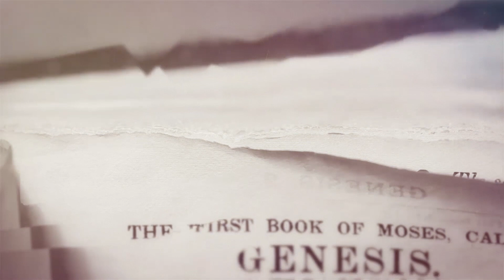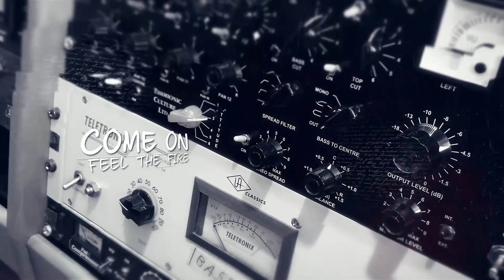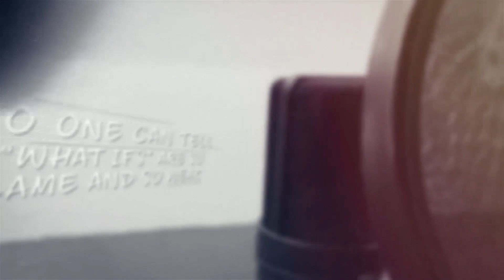Christian Tipaldi - Death Of The World - Video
Video diretto da Christian Tipaldi. Prodotto da All Areas Production